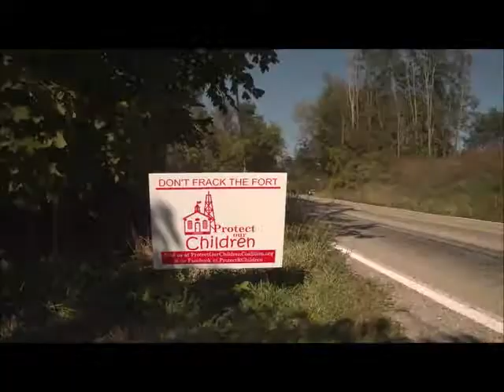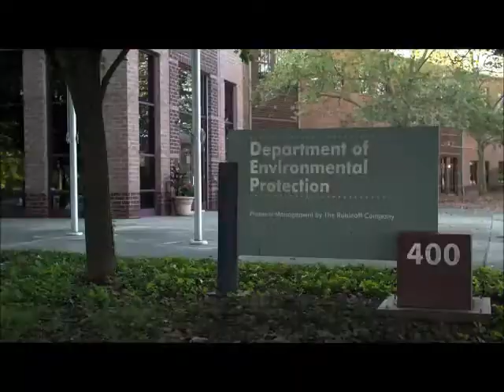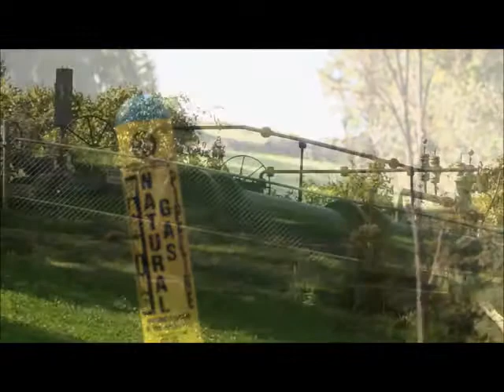Moms Clean Air Force ft. in PBS EcoSense for Living Episode: Do We Still Need the Clean Air Act?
Hear from Moms Clean Air Force members from Pennsylvania and Florida as they courageously confront air pollution in their hometowns (from fracking and coal-fired power plants respectively), making clear  the all too human cost of runaway air pollution and how it directly contributes to our changing climate.